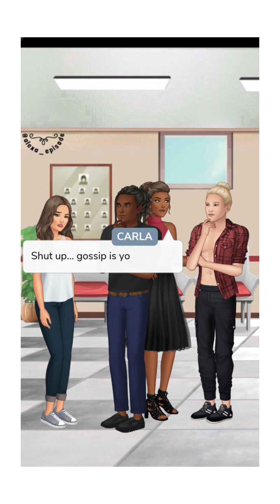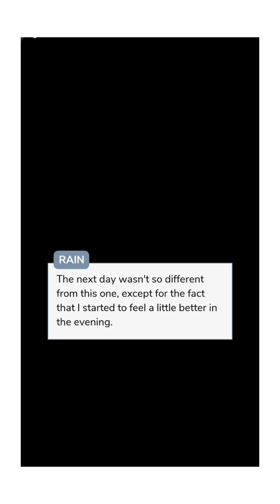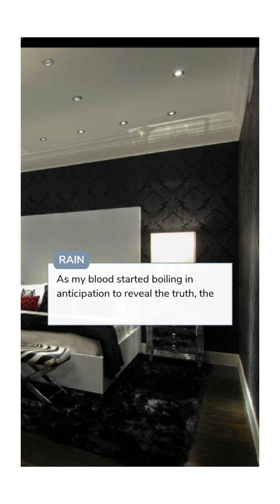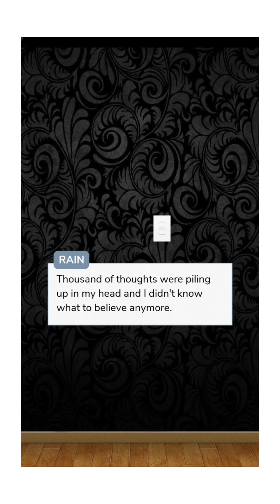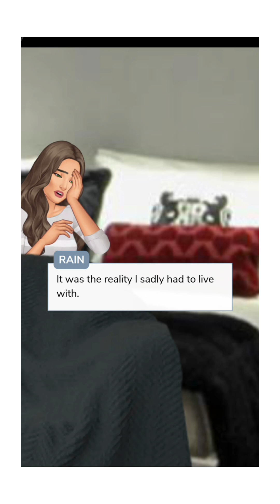The pleasure room episode 11| all gems 💎 choices| Episode choose your story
The pleasure room episode 10| all gems 💎 choices| Episode choose your story